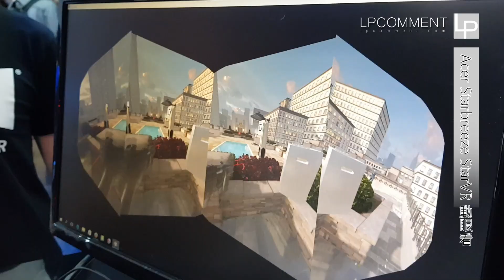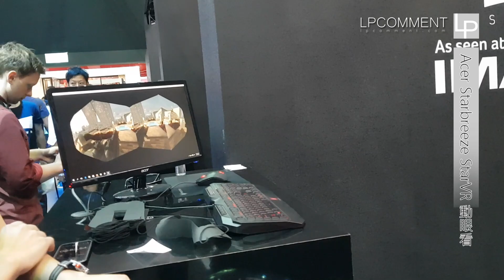5K解析+210度視角！StarVR商用級虛擬實境裝置動眼看【LPComment】